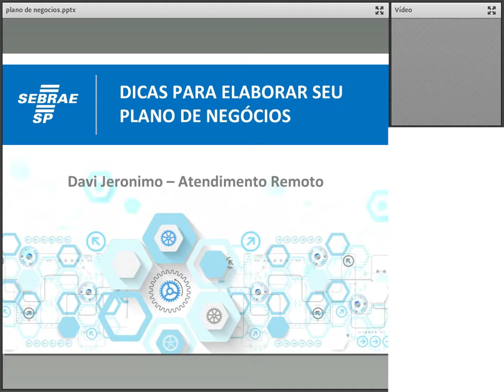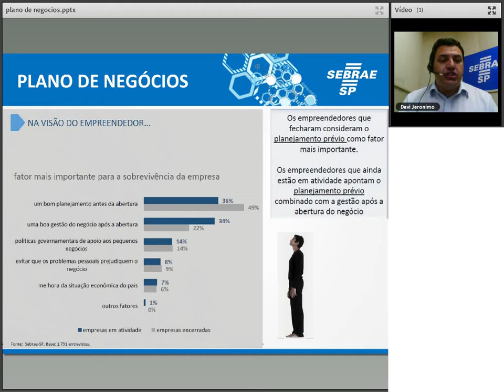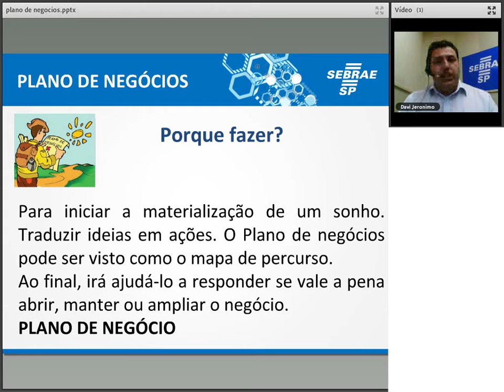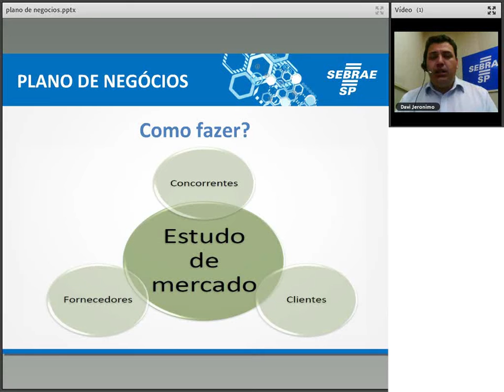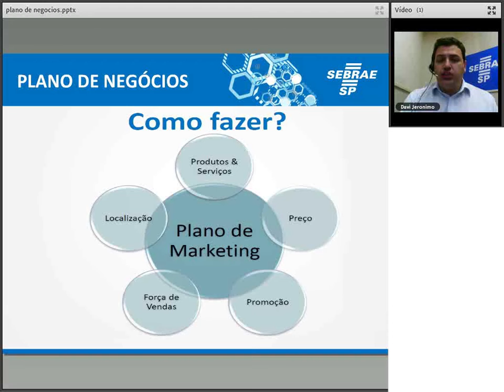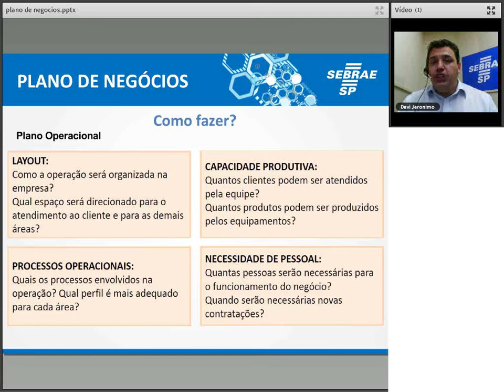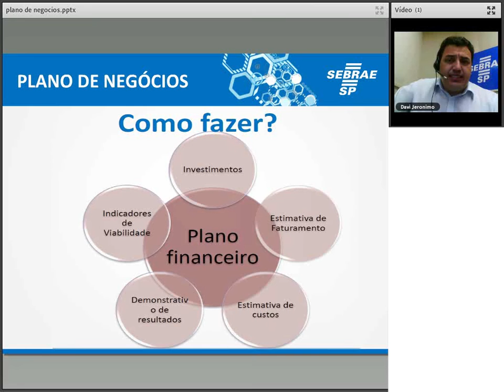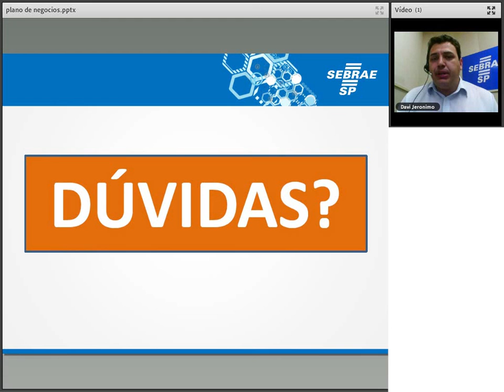Dicas para elaborar seu plano de negócios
Você tem uma ideia de negócio e tem dúvidas sobre como se preparar?  Nesta palestra abordaremos técnicas para transformar sua ideia em um modelo de negócio. Apresentaremos os passos a serem seguidos com dicas sobre análise de mercado, avaliação da estrutura necessária para operar, quais canais podem ser utilizado para divulgar sua empresa para o mercado e como avaliar a viabilidade financeira.  Participe e se prepare para ser um empreendedor de sucesso.